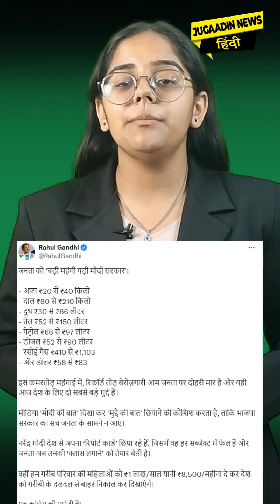Rahul Gandhi ने कहा Narendra Modi देश से अपना ‘रिपोर्ट कार्ड’ छिपा रहे हैं | Loksabha Election 2024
कांग्रेस नेता Rahul Gandhi Rajasthan के अनूपगढ़ में एक चुनावी सभा को संबोधित कर रहे थे, उसी दौरान उन्होंने गरीबी दूर करने का दावा किया, Rahul Gandhi ने कहा है कि अगर कांग्रेस पार्टी की सरकार सत्ता में आई, तो वो देश से गरीबी हटा देगी, वो भी एक झटके में, उन्होंने कहा कि Congress सरकार गरीबी रेखा से नीचे हर परिवार की एक महिला को सालाना 1 लाख रुपये देगी। और तब तक देती रहेगी, जब तक वो परिवार गरीबी रेखा से बाहर नहीं निकल जाता।
इसी के साथ उन्होंने ट्वीट किया है की जनता को ‘बड़ी महंगी पड़ी Modi सरकार’!
इस कमरतोड़ महंगाई में, रिकॉर्ड तोड़ बेरोज़गारी आम जनता पर दोहरी मार है और यही आज देश के लिए दो सबसे बड़े मुद्दे हैं।
मीडिया ‘Modi की बात’ दिखा कर ‘मुद्दे की बात’ छिपाने की कोशिश करता है, ताकि भाजपा सरकार का सच जनता के सामने न आए।
Narendra Modi देश से अपना ‘रिपोर्ट कार्ड’ छिपा रहे हैं, जिसमें वह हर सब्जेक्ट में फेल हैं और जनता अब उनकी ‘क्लास लगाने’ को तैयार बैठी है।
वहीं हम गरीब परिवार की महिलाओं को ₹1 लाख/साल यानी ₹8,500/महीना दे कर देश को गरीबी के दलदल से बाहर निकाल कर दिखाएंगे। यह Congress की गारंटी है।

A news portal providing information related to Education, Travel, Health, Entertainment , Politics, Technology and more...